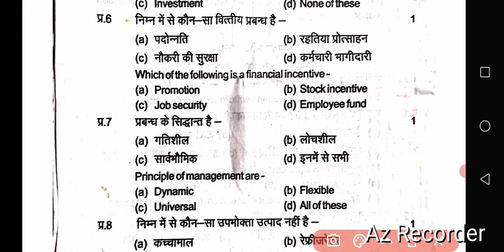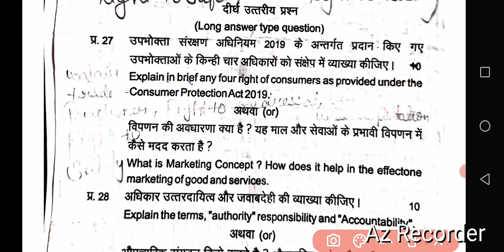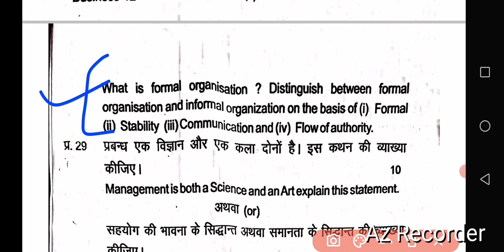Class 12 Business Studies Saraswati vidya Mandir Pre Board exam 2024